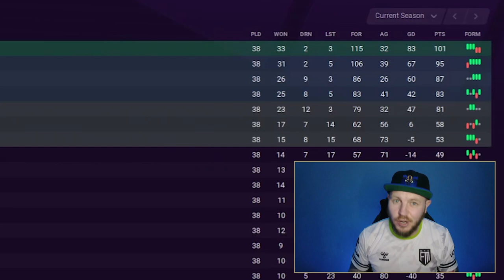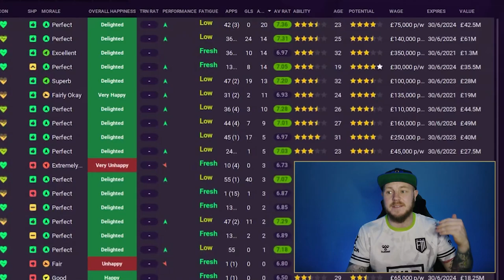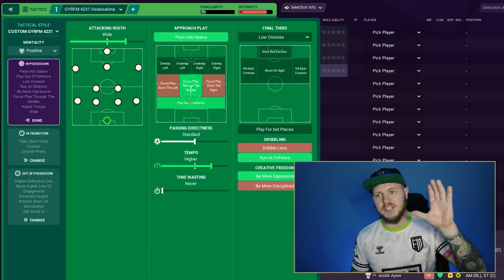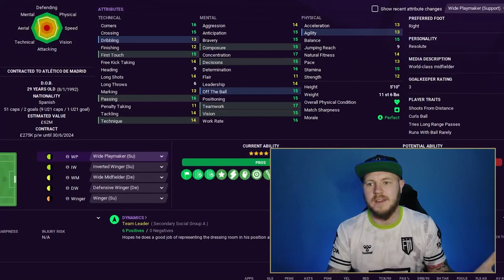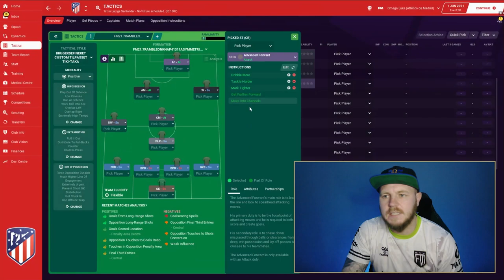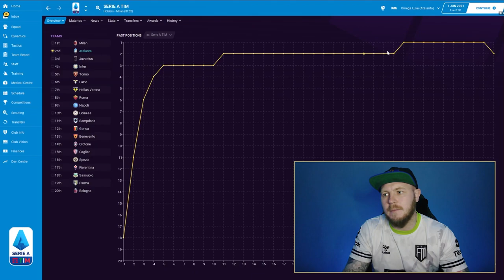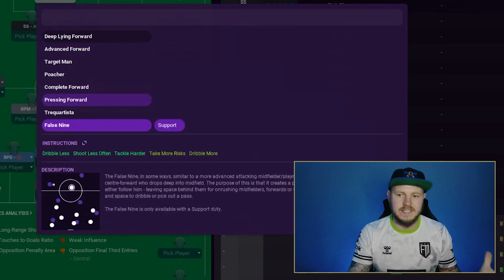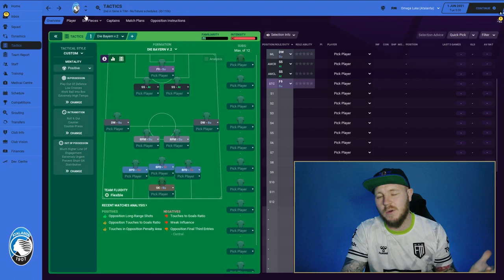The BEST DOMINATING Tactics in Football Manager 2021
You can now help support the channel and gain EARLY ACCESS to my videos and SPONSOR one of the players on my Twitch series and become a Wonderkid of your own by joining my patreon